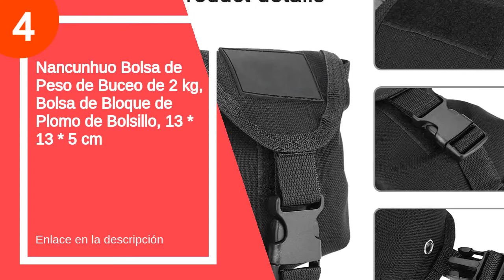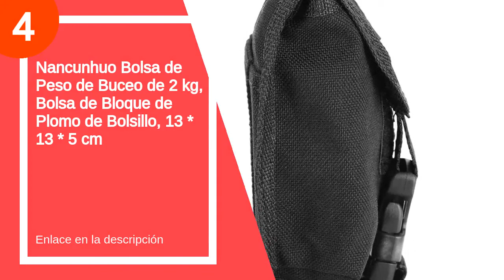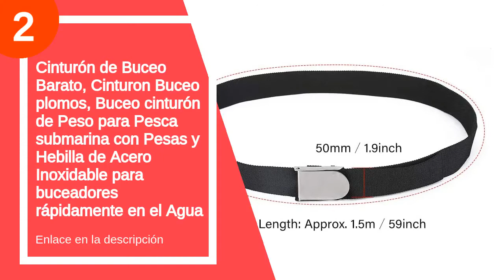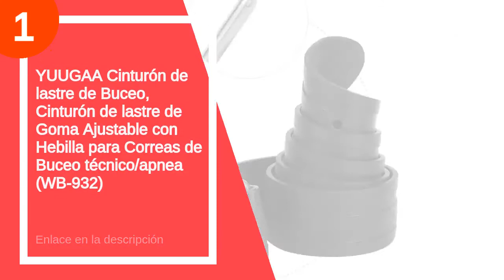Los 5 mejores plomos buceo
✋  Aquí están los 5 mejores plomos buceo disponibles en el mercado.

??? ENLACES DE COMPRA PLOMOS BUCEO ???

5) Fonderia Roma Balastro Sub Plastificado, Verde, 1 KG

4) Nancunhuo Bolsa de Peso de Buceo de 2 kg, Bolsa de Bloque de Plomo de Bolsillo, 13 * 13 * 5 cm

2) Cinturón de Buceo Barato, Cinturon Buceo plomos, Buceo cinturón de Peso para Pesca submarina con Pesas y Hebilla de Acero Inoxidable para buceadores rápidamente en el Agua

1) YUUGAA Cinturón de lastre de Buceo, Cinturón de lastre de Goma Ajustable con Hebilla para Correas de Buceo técnico/apnea (WB-932)

00:00 - Intro
00:13 - 5) Fonderia Roma Balastro Sub Plastificado, Verde, 1 KG...
00:26 - 4) Nancunhuo Bolsa de Peso de Buceo de 2...
01:22 - 3) SALVIMAR Pro - Plomos/Cinturón de Buceo...
01:28 - 2) Cinturón de Buceo Barato, Cinturon Buceo plomos, Buceo...
02:44 - 1) YUUGAA Cinturón de lastre de Buceo, Cinturón de...